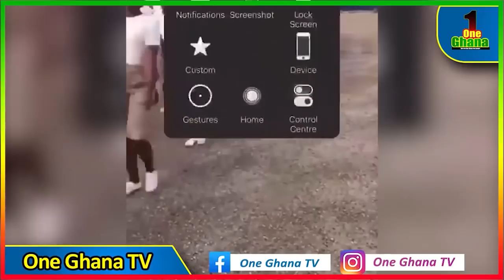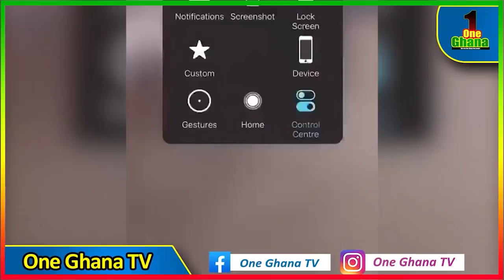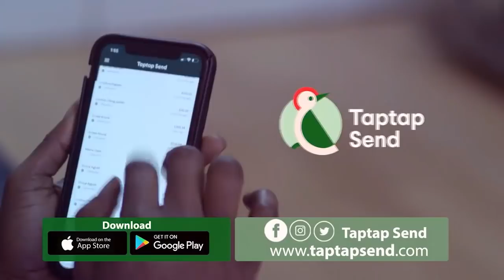U k!lled my brother, he's not part of those who k!lled Bullion van police- Bro. of sᴜspected police